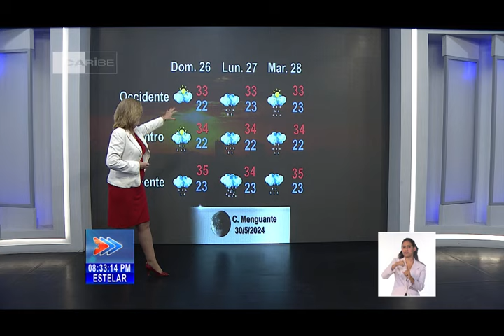El Tiempo en Cuba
¿Cómo se comportan las variables meteorológicas en Cuba? En el día de hoy predominó un ambiente seco en gran parte del territorio nacional, en la noche predominará la poca nubosidad en gran parte del archipiélago, predominará la mar tranquila en casi todo el litoral.
Conozca más detalles del pronóstico del tiempo para esta noche y los próximos tres días con nuestro especialista del Instituto de Meteorología, (INSMET)